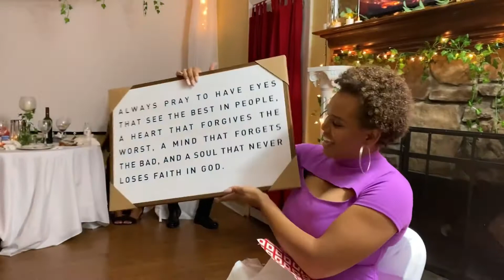I surprised my sister with a birthday party, and so much more!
I did it! My sister fell in love with the birthday party thrown for Adrienne Houghton’s sister (watch her latest YouTube videos and you’ll see)! So, me and my family came together to give her the best party of her dreams! Sit back and enjoy!

Venessa:
YouTube Page: Let’s Heal Together!

Decor:
Recorded by: @amberlina_lovely